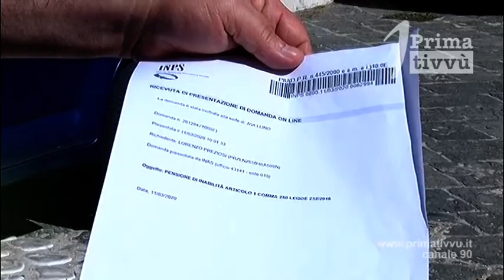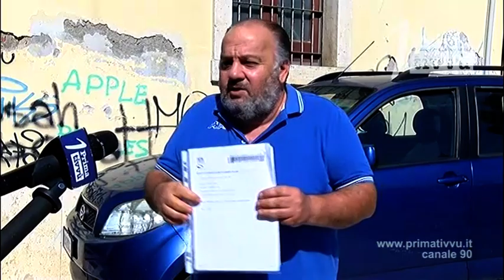“Per noi invisibili dell’Isochimica la pensione resta un miraggio”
Per gli ex lavoratori dell’Isochimica il calvario continua. Trenta persone, alle quali è stata riconosciuta la malattia professionale, da anni attendono che gli venga riconosciuta la pensione. Lorenzo Preziosi: siamo invisibili